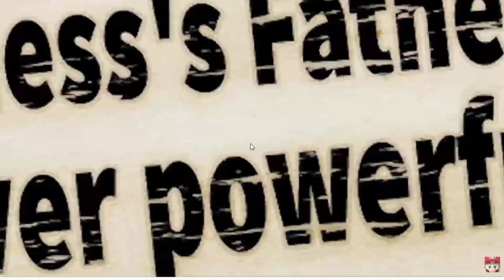[Full stream] - Mr. Sakurai Presents a Fighter from ARMS